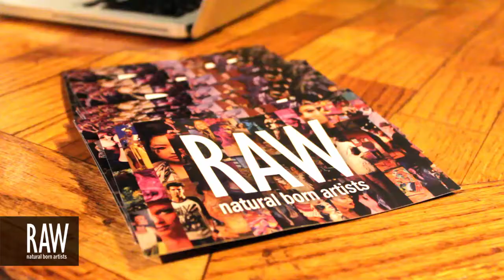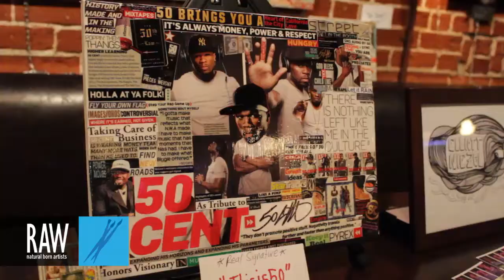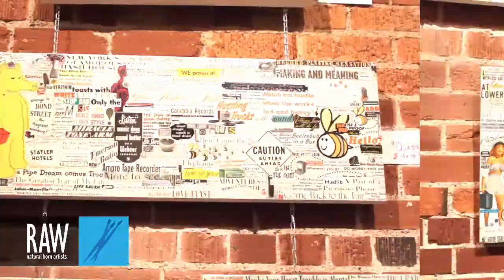ELLIOT NIEZEL at RAW:Ventura En Masse 08/15/2013